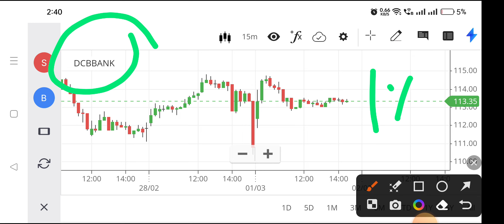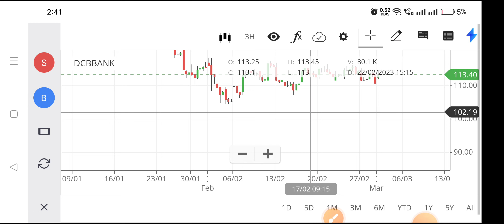dcb bank share news,dcb bank share latest news,dcb bank share latest news today,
dcb bank share latest news tamil,
dcb bank stock analysis,
dcb bank analysis,